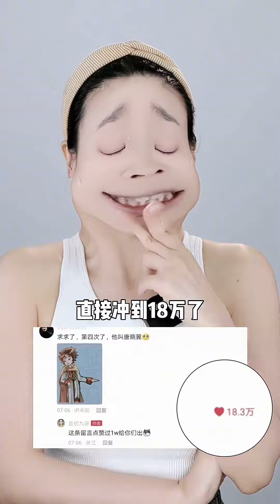“就连宇宙都有衰弱的时候，更何况是人呢？”查理九世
✨挑戰100個反派角色
💞反派劇情，反派仿妝，長得像反派，咱都安排
✨Challenge 100 villainous characters
💞Villain storyline, villain makeup, look like a villain, we arrange it all!